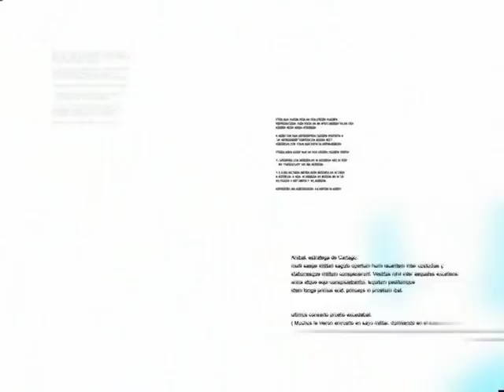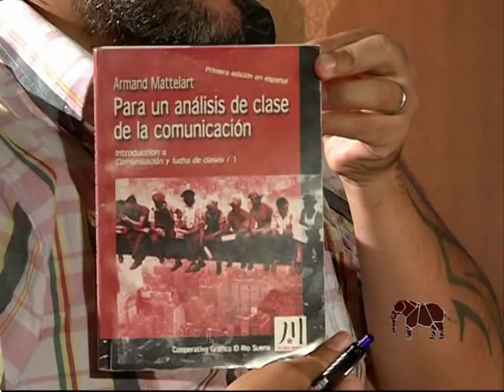Cartago 2012 Racismo y Xenofobia en la Patagonia: Habla Jorge Muñoz (I)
Entrevista a Jorge Muñoz de la Pastoral de Migraciones de Neuquen
Bolivia, Chile, Paraguay , Senegal, Colombia y Ecuador: los nuevos inmigrantes de la Patagonia